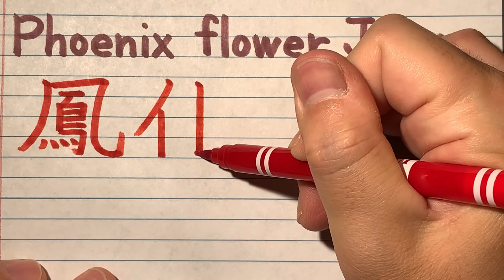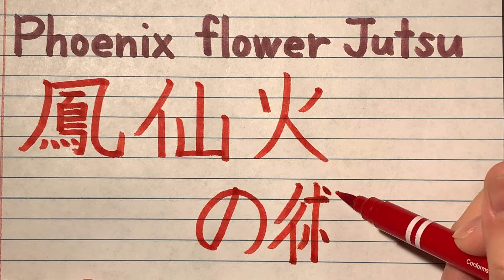Phoenix Flower Jutsu | Sasuke's Jutsu from Japanese Anime Naruto in Japanese Writing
This is how you write Phoenix Flower Jutsu by Sasuke Uchiha from Naruto.
In this channel, I will be writing various Japanese words, mainly from anime and games.